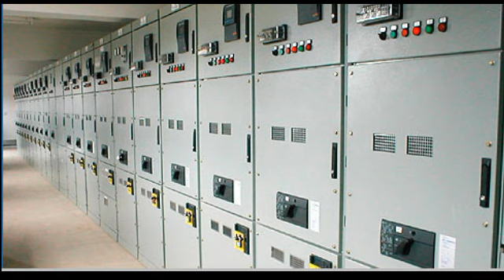Introduction to switchgear || power system || hindi